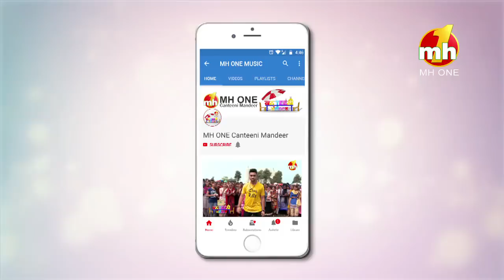Canteeni Mandeer | Satyam Institute of Engineering & Technology [SIET], Amritsar | Full Episode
Canteeni Mandeer | Satyam Institute of Engineering & Technology [SIET] , Amritsar, Punjab | Full Episode | MH One Music